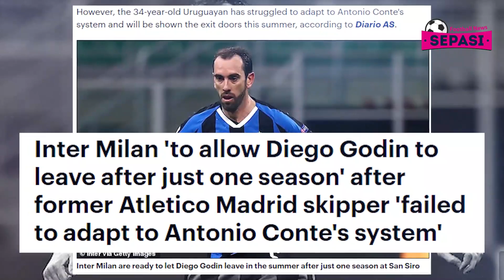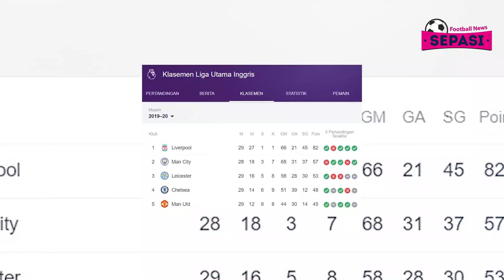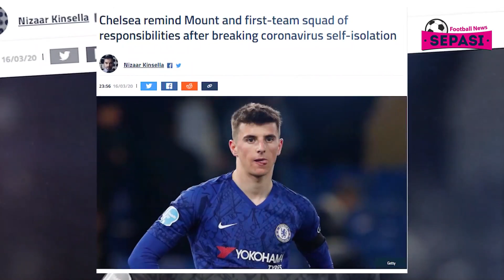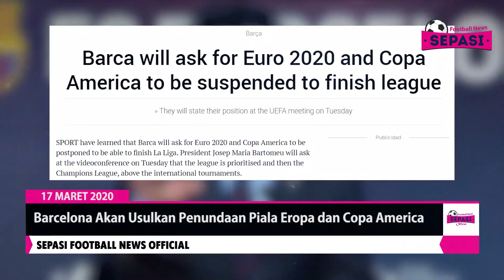Tak Adil Jika Liga Inggris Disetop🙅🏻‍♂️Zidane Pilih Modric Atau Kroos🤔Ighalo Siap Potong Gaji😎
Berita Sepak Bola Terbaru Hari Ini : Tidak Adil Jika Liga Inggris Disetop🙅🏻‍♂️Dipermanenkan, Ighalo Siap Potong Gaji😎Zidane Pilih Modric Atau Kroos🤔
Sepasi Football News Official Edisi 17 MARET 2020 :
1. Juventus Putuskan Jual Miralem Pjanic di Musim Panas
2. Toni Kroos atau Luka Modric Tak Mungkin Main Bareng di Real Madrid
3. Paul Pogba Masih Ingin Tinggalkan MU di Musim Panas
4. Bruno Fernandes Jadi Pemain Terbaik Liga Inggris Bulan Februari
5. Demi Bertahan di MU, Odion Ighalo Siap Sunat Gaji 50%
6. Dejan Lovren Masuk Incaran Lazio Di Musim Panas
7. Barcelona Siapkan Gaji Rp 105 M per Tahun untuk Ter Stegen
8. Diego Godin Tinggalkan Inter Milan di Akhir Musim?
9. Jika Liga Inggris Disetop, Tidak Adil untuk Liverpool dan Klub Lainnya
10. Serie A Sudah Tentukan Kapan Kompetisi Akan Bergulir ?
11. Chelsea Peringatkan Mason Mount Usai Langgar Perintah Isolasi Diri
12. Barcelona Akan Usulkan Penundaan Piala Eropa dan Copa America